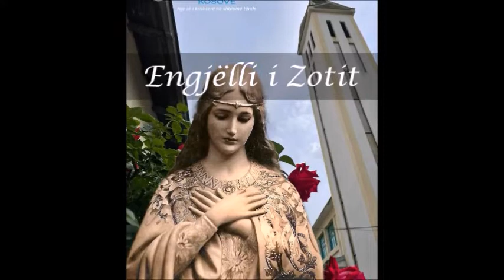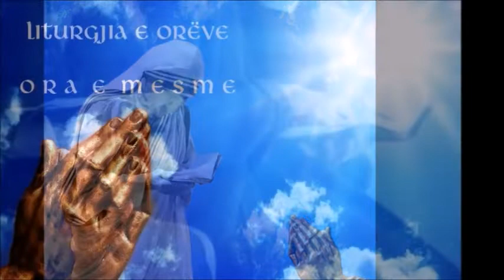Engjëlli Zotit & Ora e Mesme - E shtunë, java 16-të gjatë vitit liturgjik C 2022